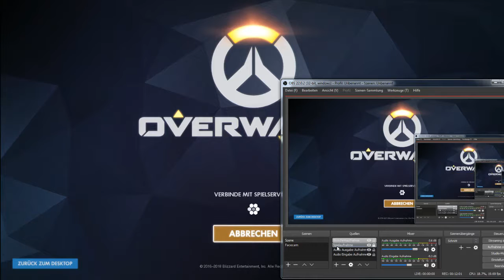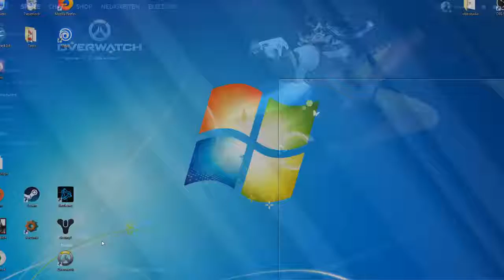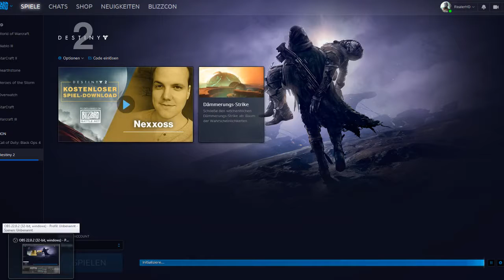God verdamte lags 3Overwatch let#s play german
Ich werde vorerst kein Overwatch mehr zocken